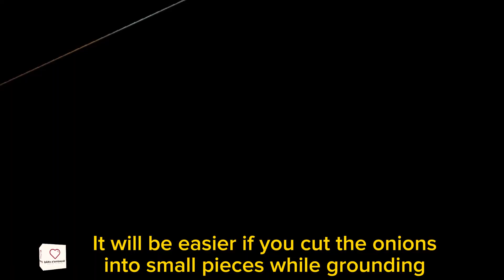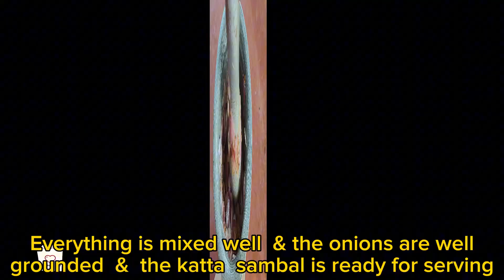அவித்த மரவள்ளி கிழங்கும் காரசாரமான கட்ட சம்பலும் | srilankan style boiled cassava with katta sambol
அவித்த மரவள்ளி கிழங்கும் காரசாரமான கட்ட சம்பலும் | srilankan style boiled cassava with katta sambol | Tapioca with katta sambol@Grandma child

Hi viewers,
welcome to grandma child channel. in this video i have uploaded about srilankan style boiled cassava with katta sambol@grandmachild  this is the most famous breakfast menu in srilanka. specially onion with maldive dry fish katta sambol is very tasty recipe. you can try this recipe in easy way. please watch this full video and let me know your comments.